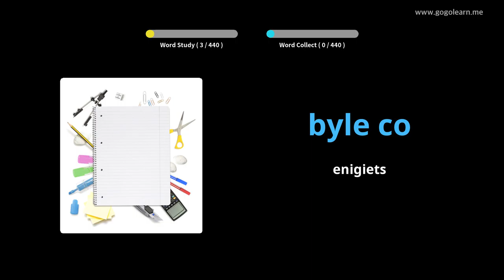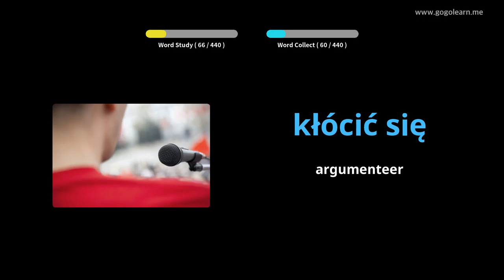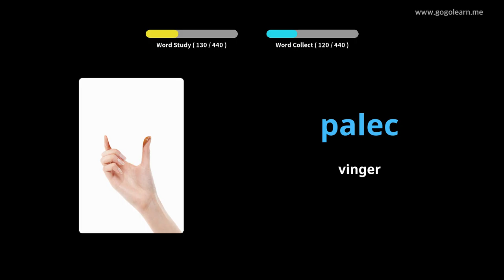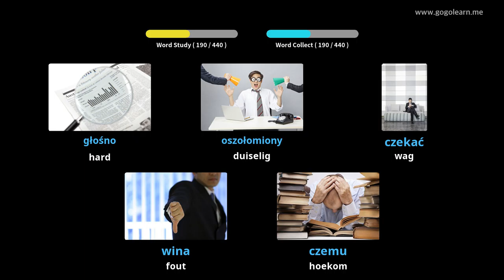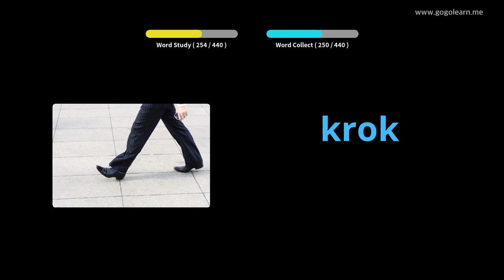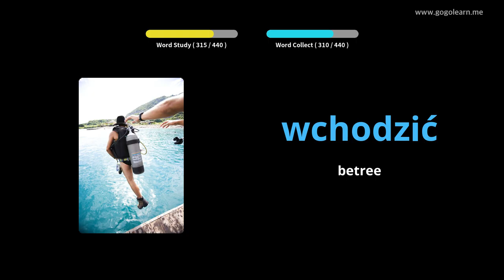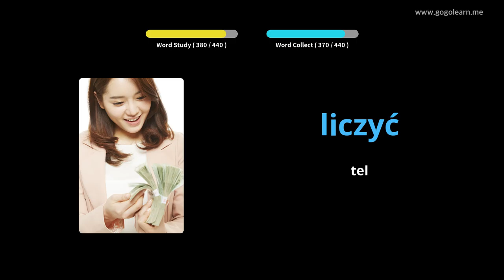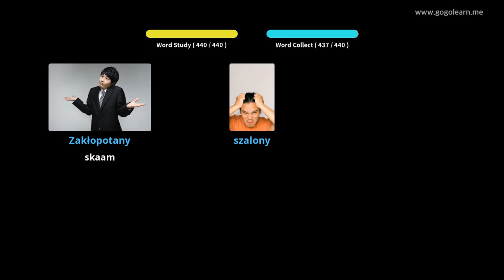Poolse woordeskat Primêre skool | Golearn